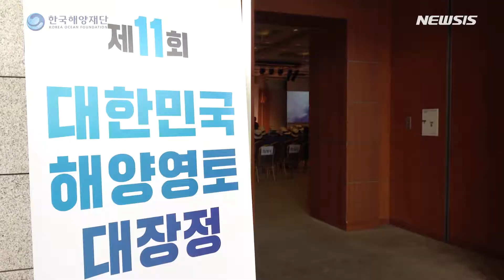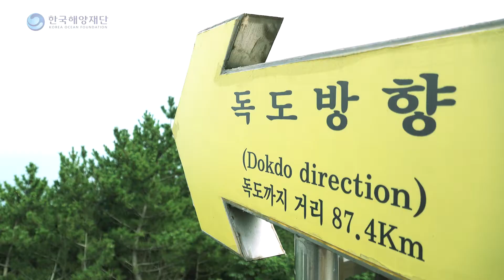제11회 대한민국 해양영토 대장정 특별 취재 영상